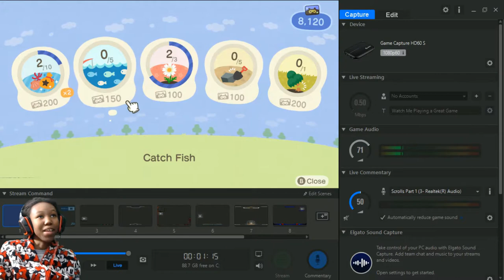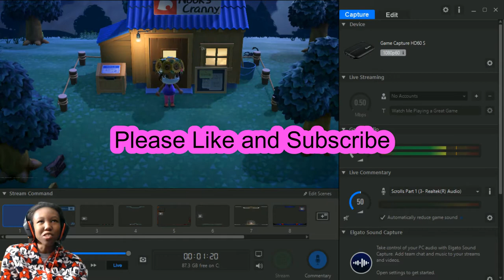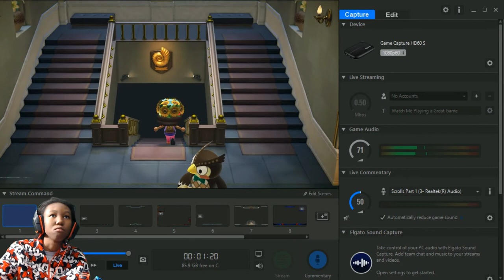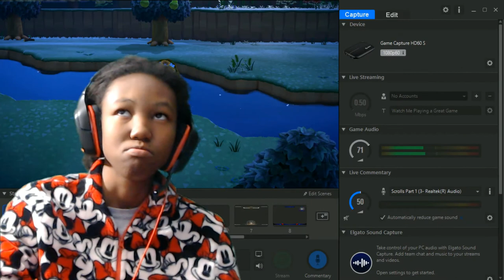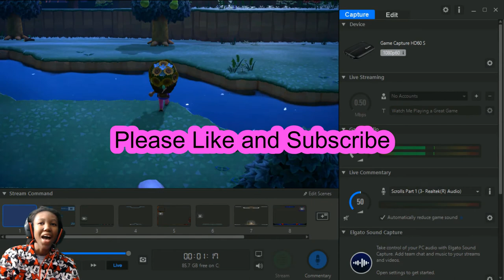Summer Firework Show! - Animal Crossing New Horizons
Join us as we play Animal Crossing New Horizons! This is the Firework Show of the season (happens once every season, close to the end of the season, so they are pretty rare)